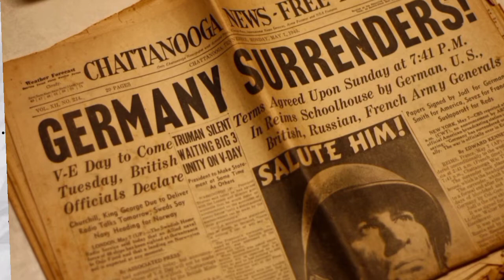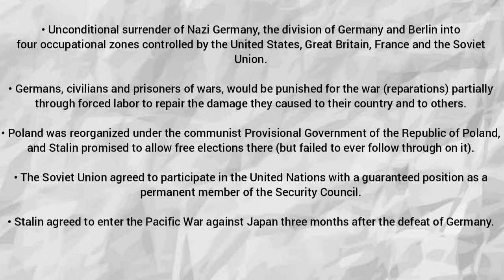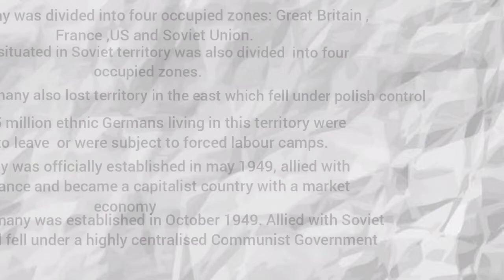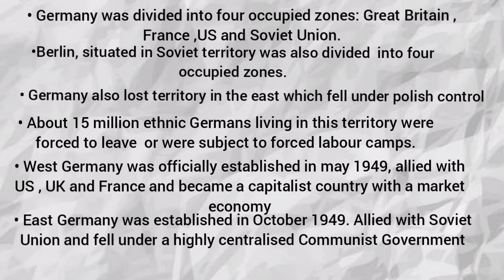Yalta Conference | Postdam conference| Division of Germany | UPSC | SAU | JNU | NET JRF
Yalta Conference | postdam conference | Division of Germany after ww2 | cold war history